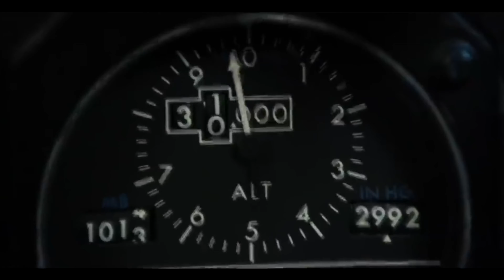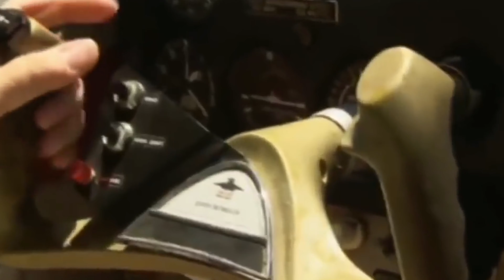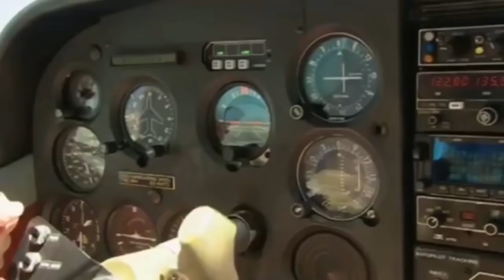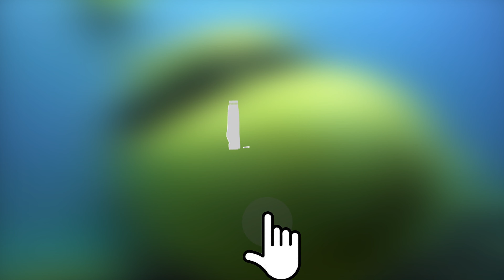The Bermuda Triangle का रहस्य | Mystery of The Bermuda Triangle | Hindipack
दुनिया में ऐसी कई चीज़े है जिन पर चाह कर भी विश्वास करना मुश्किल हो जाता है। और इन्ही रहस्यों के ऊपर कई फिल्म भी बनी है। लेकिन फिल्मों और असल जिंदगी में बहुत अंतर होता है। असल जिंदगी की बात करें तो दुनिया में कुछ ऐसे रहस्य भी है जिनके बारे में वैज्ञानिक भी पता नहीं लगा सके। इन्हीं रहस्यों में से एक बरमूडा ट्रायंगल भी है। जिसकी गुत्थी  आज तक नही सुलझी। बरमूडा ट्राएंगल का तो नाम सुनकर ही लोग डर जाते हैं।
बरमूडा ट्रायंगल को लेकर ये दावे भी किए गए है, की यहां हजारों की तादाद में  जहाज डूब गए और यहां पर दिशा दिखाने वाले कंपास भी काम नहीं करता।
और तो और यहां हवाई जहाज भी उड़ नही सकता। अगर हवाई जहाज बरमूडा ट्रायंगल  के ऊपर से गुजरता है तो एक दम से गायब हो जाता है। अब वो हवाई जहाज कहा गया, कैसे गया किसी को नही पता।
बरमूडा ट्रायंगल बेहद हिंसक और अप्रत्याशित तूफानों के लिए जाना जाता है, जो तेजी से बनते और अपने आस पास की चीज़ों को तहस नहस कर देते  हैं।  ज़ाहिर सी बात है की ये सब सुन के आप के मन में भी बरमूडा ट्राएंगल की खौफनाक तस्वीरें सामने आ रही होंगी।
आइए पहले जान लेते है की आखिर ये बरमूडा ट्रायंगल कहां स्थित है? दरअसल बरमूडा ट्रायंगल अटलांटिक महासागर का एक पौराणिक खंड है जो मोटे तौर पर मियामी, बरमूडा और प्यूर्टो रिको से घिरा है।इन तीनों जगहों को सीधी लाइन से आपस में मिला दिया जाए तो एक ट्राएंगल बनता है। इसी ट्रायंगल को बरमूडा ट्राएंगल कहा जाता हैं। जहाँ दर्जनों जहाज और हवाई जहाज गायब हो गए हैं।
इनमें से कुछ दुर्घटनाओं में जहाज और हवाई जहाज अस्पष्ट परिस्थितियां में गायब हो गए।  जिनमें से एक में नौसेना के बमवर्षकों के एक स्क्वाड्रन के यू.एस. पायलट क्षेत्र के ऊपर उड़ान भरी थी और उसके बाद वो विमान कभी नहीं मिला। इसी तरह अन्य नावें और विमान क्षेत्र से बिना संकट संदेश दिए एक अच्छे मौसम में गायब हुई थी। जिस वजह से ये बरमूडा ट्राएंगल और भी ज्यादा खौफनाक बन गया।
वास्तव में बरमूडा ट्राइंगल धीरे-धीरे ढलान वाले महाद्वीपीय शेल्फ से एक अत्यंत गहरे ड्रॉप-ऑफ की ओर बढ़ता है। बरमूडा ट्रायंगल के क्षेत्र में दुनिया की कुछ सबसे गहरी खाइयाँ पाई जाती हैं। इन गहरी खाइयों में डूबने वाले जहाज या विमान शायद दुबारा कभी मिलेंगे।
    बरमूडा ट्राएंगल को डेविल्स ट्राएंगल के रूप में जाना जाता है। ये क्षेत्र, फ्लोरिडा के दक्षिण-पूर्वी सिरे से लगभग 500,000 वर्ग मील महासागर को कवर करता है। यहां तक की  पिछले एक दशक से इस बरमूडा ट्राएंगल में 75 एरोप्लेन और 100 से ज्यादा छोटे-बड़े जहाज समा चुके हैं। कुल मिलाकर  कहे तो 1000 से ज्यादा लोगों की मौत हो चुकी है।
बरमूडा ट्राएंगल की खोज करने वाला जो सबसे पहला इंसान था वो था क्रिस्टोफर कोलंबस। जब क्रिस्टोफर कोलंबस अपनी पहली यात्रा पर इस क्षेत्र के माध्यम से रवाना हुए, तो उन्होंने बताया कि आग की एक बड़ी लौ (शायद एक उल्का) एक रात समुद्र में दुर्घटनाग्रस्त हो गई और कुछ हफ्तों बाद एक अजीब रोशनी दिखाई दी। उन्होंने अनियमित कम्पास रीडिंग के बारे में भी लिखा, कि जैसे ही वह बरमूडा त्रिकोण के पास पहुंचे,  उनके कम्पास ने काम करना बंद कर दिया।
इसी के बाद कई सालो तक कुछ विज्ञानिको ने बरमूडा ट्राएंगल के ऊपर शोध करना शुरू कर दिया । और फिर सालो के अध्यन के बाद विज्ञानिको ने बरमूडा ट्रायंगल के बारे में ये तर्क दिया कि, यहां समुद्र के इस भाग में एक शक्तिशाली चुम्बकीय क्षेत्र होने के कारण जहाजों में लगे उपकरण काम करना बंद कर देते हैं। जिस वजह से जो भी जहाज इस रास्ते से जाते हैं वो रास्ता भटक जाते हैं और दुर्घटना का शिकार हो जाते हैं।
वहीं आपको जानकर हैरानी होगी की शुरुआत में बरमूडा ट्राएंगल को ज्यादा सीरियस नही लिया गया। लेकिन फिर सन 1945 में  हुई एक घटना ने सबका ध्यान बरमूडा ट्राएंगल की और खीच लिया।
दरअसल सन 1945 में अमेरिका के पांच टारपीडो बमवर्षक विमानों के दस्ते ने 14 लोगों के साथ फोर्ट लोडरडेल से इस त्रिकोणीय क्षेत्र के ऊपर से उड़ान भरी थी।
उड़ान भरने के लगभग डेढ़ घंटे बाद रेडियो ऑपरेटरों को सिग्नल के द्वारा पता चलता है कि, उनके विमान का कम्पास काम नहीं कर रहा है। और फिर अचानक से विमान का संपर्क टूट जाता है और उन विमानों में मौजूद लोग उस दिन के बाद आज तक  वापस लौट के नही आए।हालांकि उस समय इन विमानों के बचाव कार्य में  तीन और विमानों को भेजा गया था। ताकि पता चल सके की विमान में मौजूद 14 लोग कहा गए। लेकिन हालात और ज्यादा बिगाड़ गए जब इन तीन विमानों का भी कोई नामोनिशान नहीं मिला।

वहीं बरमूडा ट्रायंगल पर रिसर्च करने वाले वैज्ञानिकों ने अपने शोध से ये दावा किया है की बरमूडा ट्रायंगल अपनी ओर भारी चीज़े खीच लेता है
उसके पीछे की वजह है बादलों की हेक्सागोनल शेप। क्योंकी   बादल ‘एयर बम’ बनाते हैं। यानी हवा में बम ब्लास्ट जैसी ताकत पैदा करते हैं। जिस वजह से 170 मील यानी करीब 273 किलोमीटर/घंटा की रफ्तार वाली हवाएं पैदा होती हैं। और जब यही हवाएं और बादल आपस में मिलकर, जहाज या हवाई जहाज से टकराते हैं तोह उन्हें भी एयर बम की वजह से खींचकर समुद्र के तल में ले जाते हैं। और इसी वजह से जो भी जहाज और एयरोप्लेन बरमूडा ट्राएंगल के ऊपर से जाता वो कभी भी जिंदा बच के वापिस नही लौट पता है।

तो दोस्तों आपको ये जानकारी कैसी लगी हमें कमेंट कर के जरूर बताए , ऐसी ही मजेदार और रोचक जानकारी के लिए हमारे चैनल hindipack को जरूर Subscribe करें और अगर जानकारी पसंद आई हो तो वीडियो को लाइक और शेयर करें।